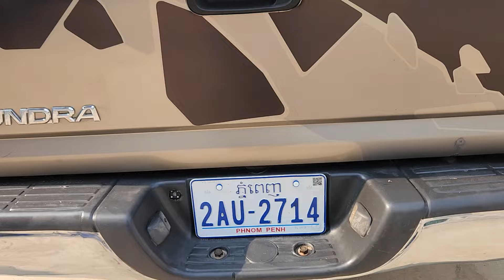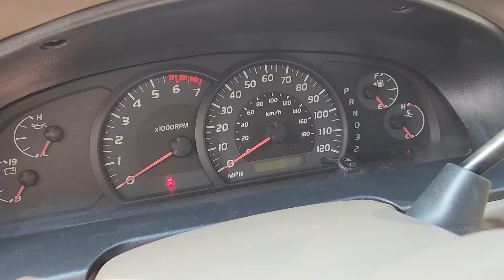ឡានលក់ធូថ្លៃ TOYOTA TUNDRA ឆ្នាំ05លក់8500$ចចា070797259/017973395/0975044486